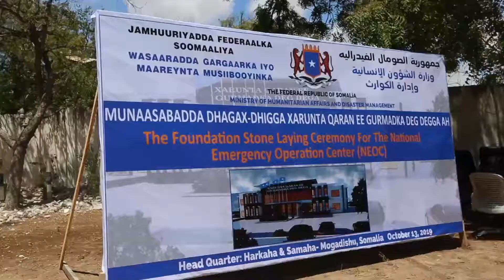Ra’iisul Wasaare Khayre Oo Dhagax Dhigay Xarunta Qaran Ee Gurmadka Deg-degga Ah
★ ★ ★Somali eye  ᴴᴰ★ ★ ★